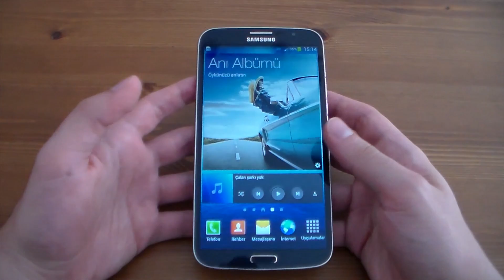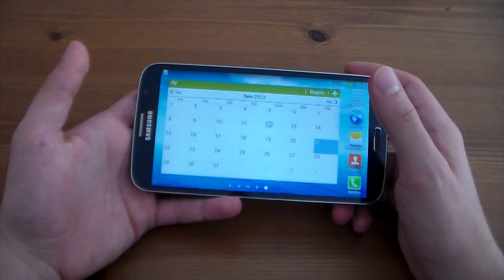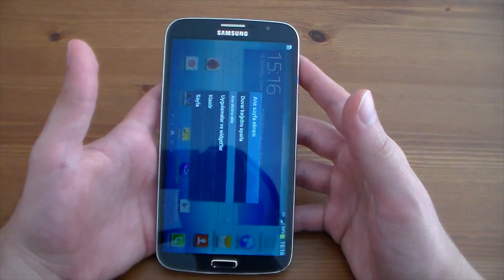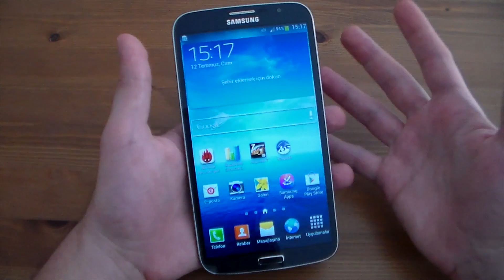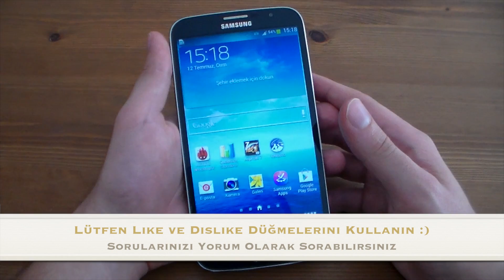Samsung Galaxy MEGA TÜRKÇE İnceleme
Samsung Galaxy Mega hakkında inceleme videom